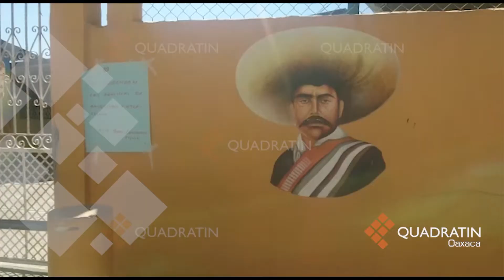Reporta regidora 50% de escuelas dañadas en Jamiltepec por sismo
OAXACA, Oax., 21 de febrero de 2018.- La regidora de Educación del ayuntamiento de Jamiltepec, Patricia Lorena Labastida reportó que el 50% de escuelas tiene algún tipo de afectación por el sismo del pasado viernes en ese municipio de la Costa. Dijo que las afectaciones van desde caídas o fracturas de bardas, daños estructurales en salones, sanitarios y cooperativas escolares en casi la mitad de las 10 primarias, 10 preescolares, 2 de educación especial, 3 secundarias y dos planteles de educación superior con que cuentan en esa localidad. En caso de que los daños pongan en riesgo, así sea mínimo, a los alumnos o planta docente el regreso a clases en esas escuelas se pospondrá hasta que se rehabiliten completamente.